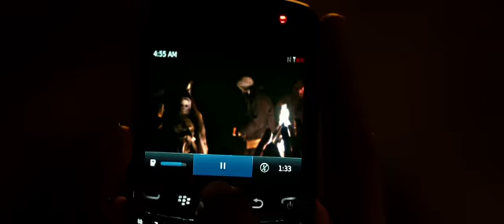1:42 ⬛ The East ( 2013 ). Starring Brit Marling. Eco activist movie. 1:42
The 2013 Eco Activist Movie called The East is a good one.

Starring Brit Marling as Sarah Moss / Jane Owen.

Starring Ellen Page as Izzy, who plays the daughter of a petrochemical CEO.

Starring Alexander Skarsgard as Benji.

Written  30  March  2021